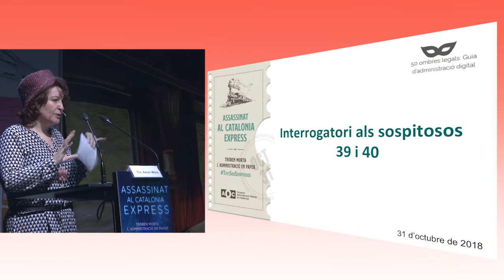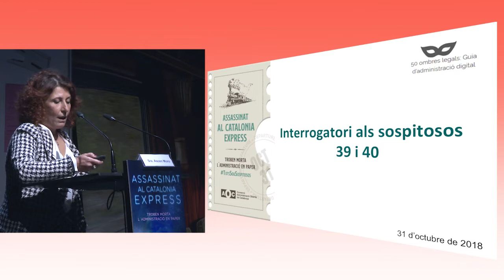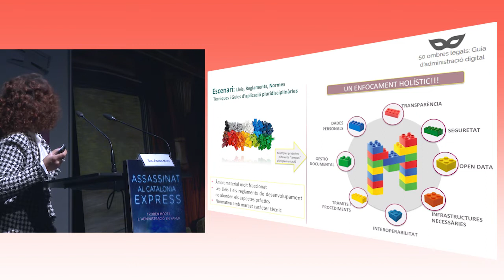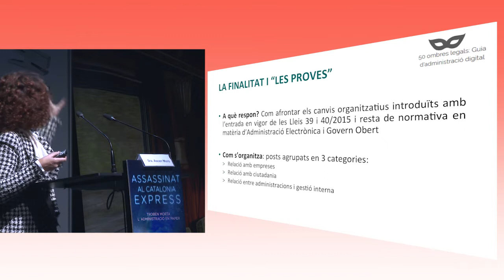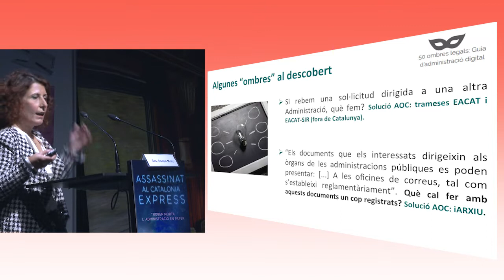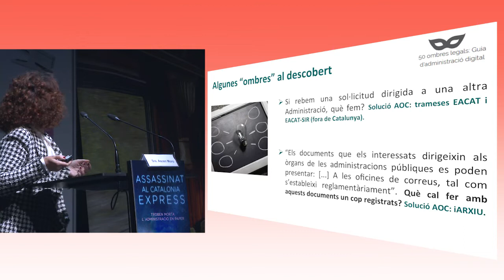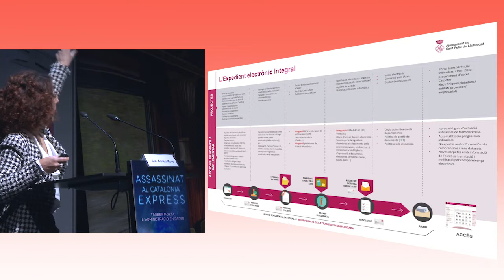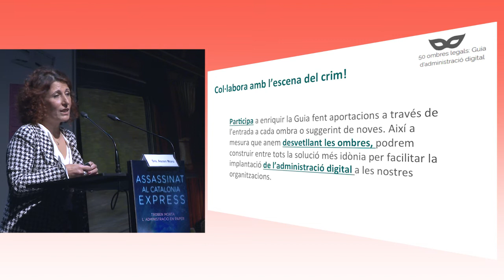Jornada "Assassinat al Catalonia Express" - 31 octubre – Ascen Moro interroga les sospitoses 39 i 40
La cap de la unitat de Gestió del Coneixement i Qualitat de l’Ajuntament Sant Feliu de Llobregat, Ascen Moro, interroga a les principals sospitoses de l'assassinat de l'Administració en paper: les lleis 39 i 40.

Aquestes són les seves conclusions.